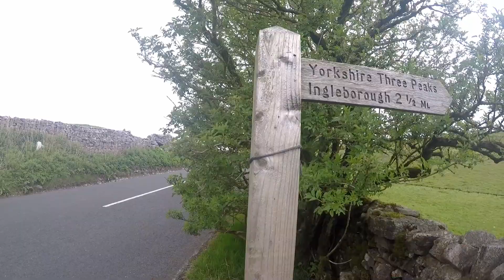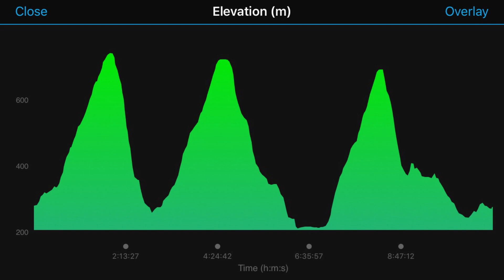Keepmoat Three Peakers (Midlands) - Yorkshire 3 Peaks Challenge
Keepmoat Homes Midlands completed the Yorkshire 3 Peaks Challenge on the 10th May 2019.

The distance covered was 25miles in 10hrs 58mins

This was completed for Loros, a hospice care charity covering Leicester, Leicestershire and Rutland